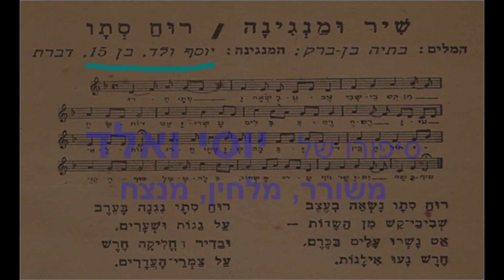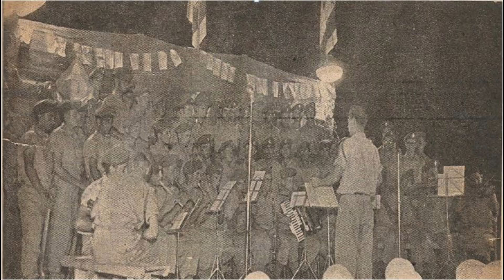סיפורו של יוסי ואלד- משורר, מלחין, מנצח